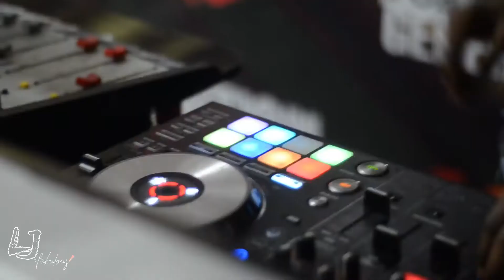LJ Fabulous on set at Blazin FM